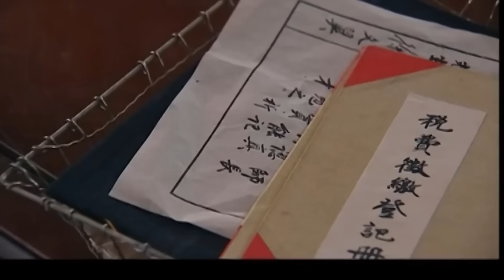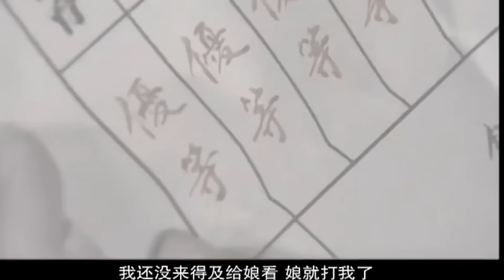【The Rose's story】33 | Liu Yifei got pregnant after a one night stand with Huo Jianhua.💌CDrama Club